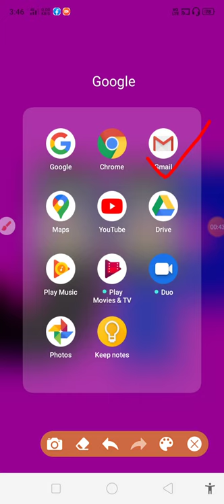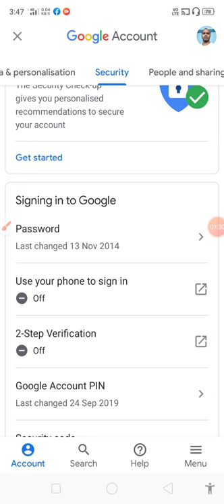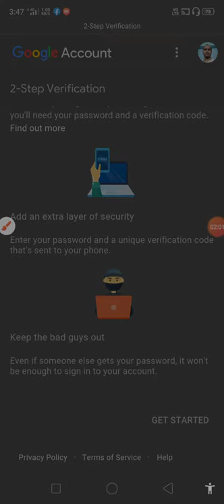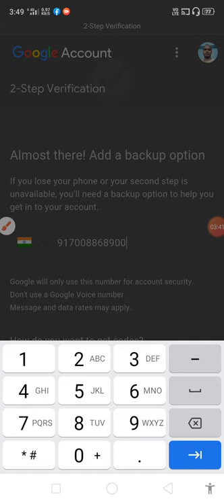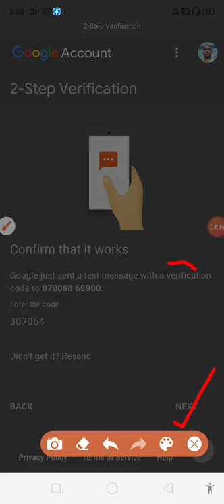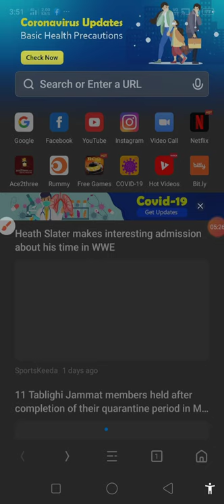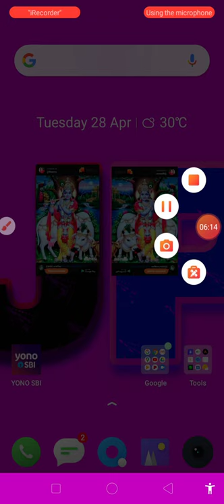Email में 2 spep verification turn on कैसा करे or uska फ़ायदा ? चलो दोस्तों जानेंगे और सीखेंगे.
Email  में 2 spep verification turn on कैसा करे or uska फ़ायदा ? चलो दोस्तों जानेंगे और सीखेंगे. How to use 2 step verification in email or uska benefit? Let friends know and learn.